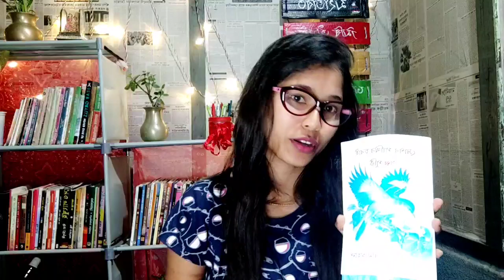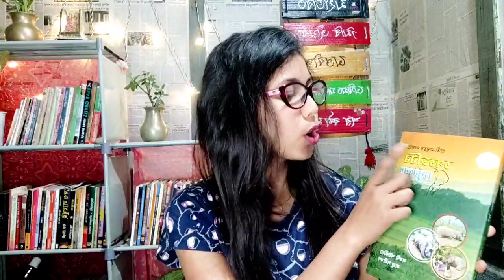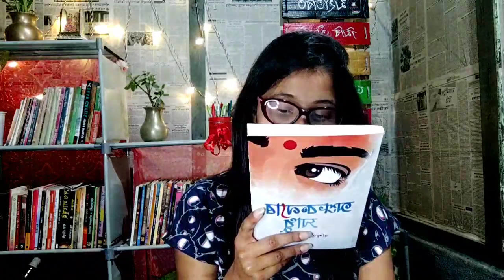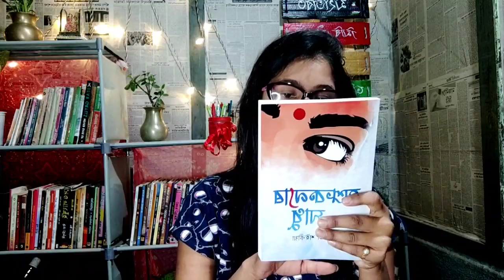Books review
Famous Assamese Books from my book slef

কিতাপ বোৰ লাগিলে যোগাযোগ কৰিব পাৰে ।।

আপোনালোকৰ মৰম আৰু আশীৰ্বাদ ৰ বাবে ধন্যবাদ।।।।।@assamesebooktuber